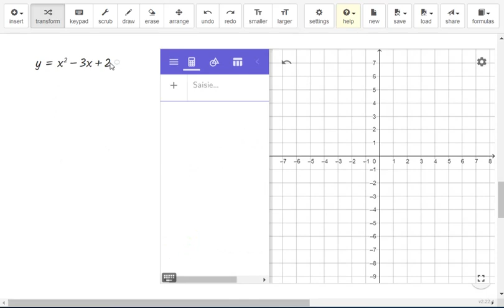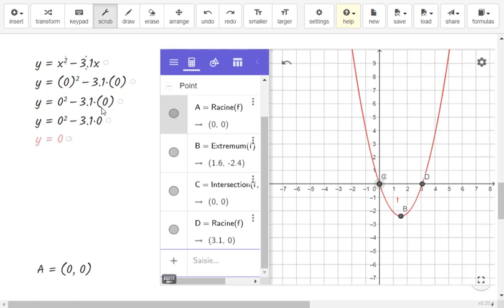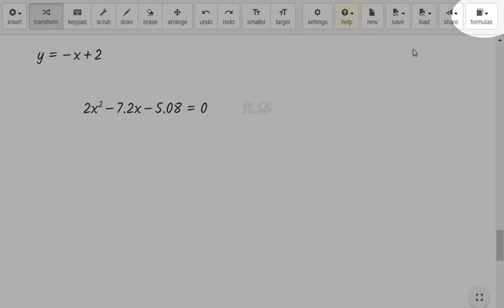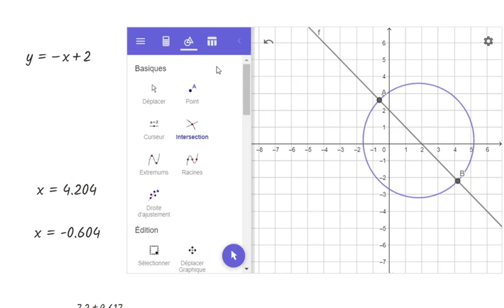Fonctions et relations avec Graspable Math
Passage de la représentation algébrique à la représentation graphique et vice-versa. Intersection entre un cercle et une droite.